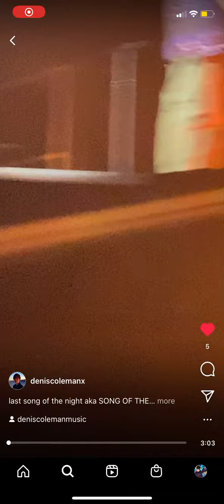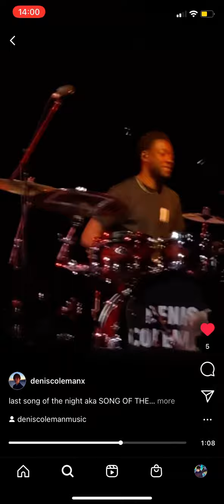Denis Coleman - Healing the Process live